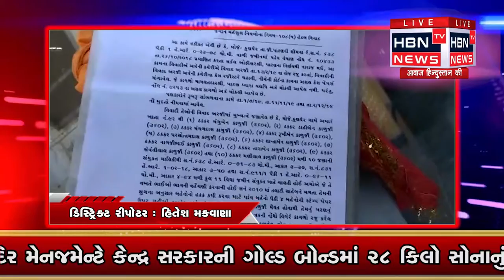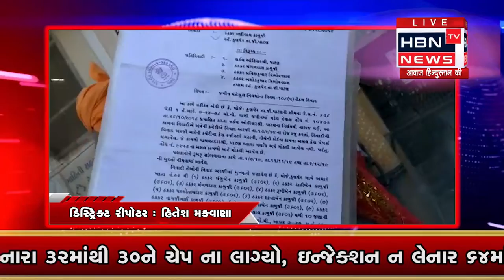એક વૃદ્ધ ની સંઘર્ષ યાત્રા.... આ વૃદ્ધ છેલ્લા સાત વર્ષ થી એકલા સરકાર સામે લડી રહ્યા છે HBN TV